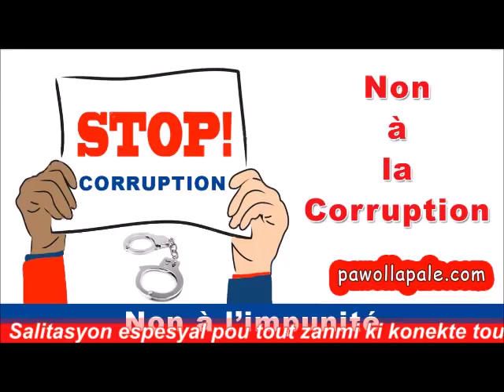Pandan Lapolis ap chache bandi, yap pale nan Mega sou 18 novanm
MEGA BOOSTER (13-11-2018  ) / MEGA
- Yon emisyon kote n-ap pale peyi
-  Animation : Carl Dieudonné, Professeur Janin Léonidas